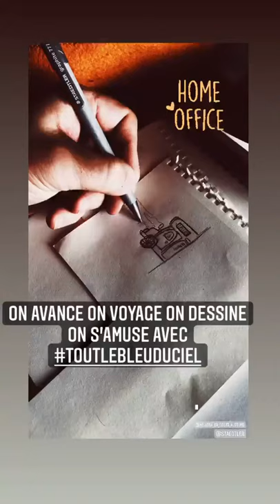Tout le bleu du ciel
Superbe roman de Mélissa Da Costa
Dites moi si vous l’avez lu